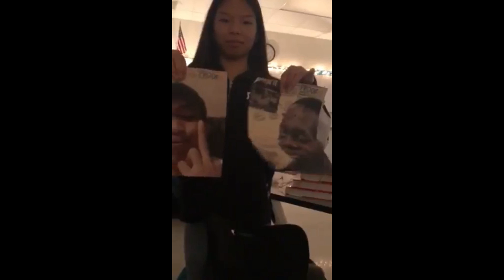Describing My Friends Vlog #5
LOVE YOU BUNCHES!

Intro made by Stephanie Thank you :)